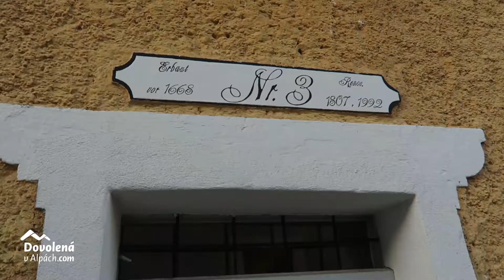Nevšední adventní trh v krásné vesničce Pürgg | Dovolená v Alpách.com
Servus!
Vánoční hudba, vůně perníčků, pečená jablka a kaštany, vánoční cukroví, svařené víno a tolik řemeslných výrobků, které byste hned rádi koupili svým přátelům a rodině pod stromeček, to jsou adventní trhy v horské obci Pürgg.
Hledáte netypické vánoční trhy? O jedněch víme. Konají se pouze po 2 víkendy v adventním období a najdete jev obci Pürgg, pár minut jízdy od lyžařského střediska Tauplitz.

NEZMEŠKEJTE ŽÁDNÉ DALŠÍ VIDEO!
PŘIDEJTE SI NÁS DO PŘÁTEL NEBO NÁS ZAČNĚTE ODEBÍRAT NA YOUTUBE.